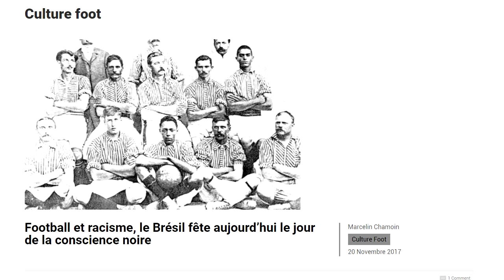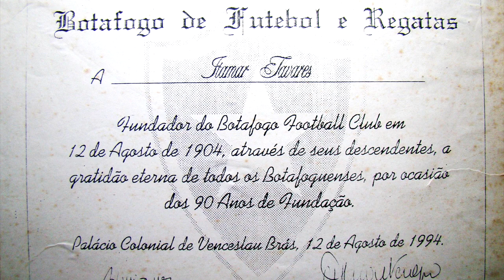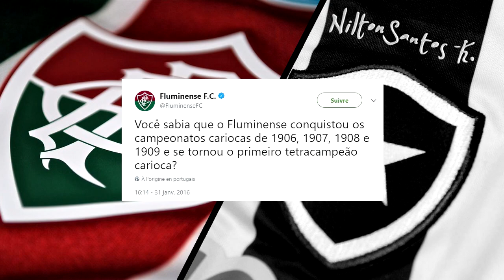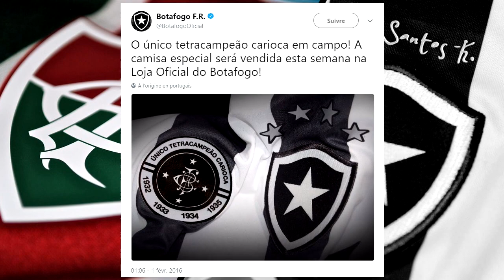L'Affiche de la semaine 01 : Fluminense - Botafogo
L’affiche de la semaine c'est votre nouveau rendez-vous proposé par Lucarne Opposée.

On choisit un match qu’il ne faudra pas manquer, un rendez-vous incontournable et on l'utilise comme prétexte pour faire un peu de culture foot et vous raconter quelques histoires.

Au programme de ce premier numéro : un voyage au Brésil, pour ce Fluminense – Botafogo que les intimes appellent le Vovô pour Clássico Vovô.